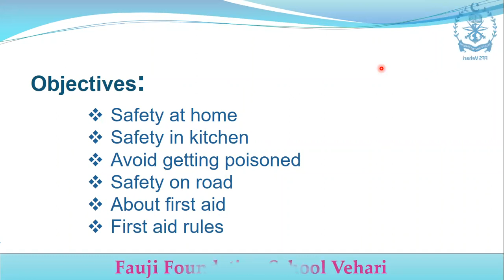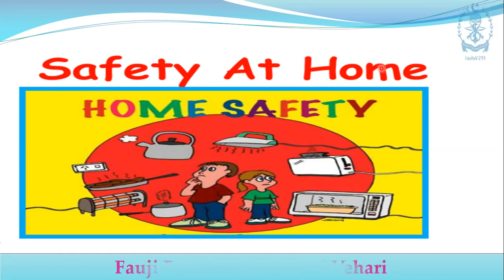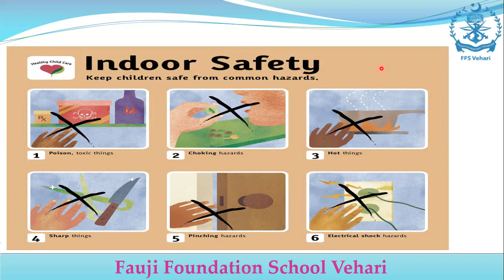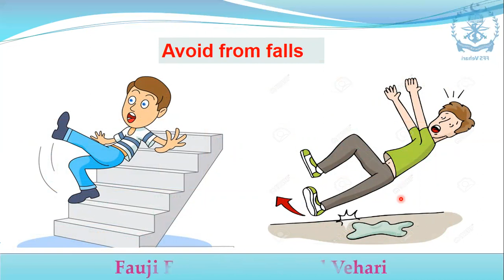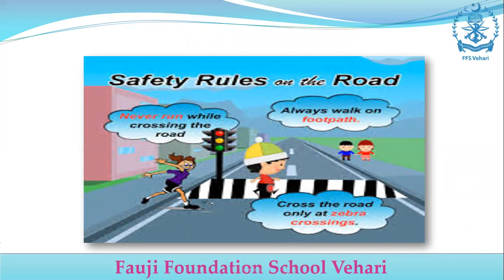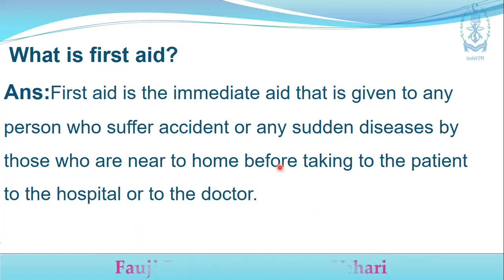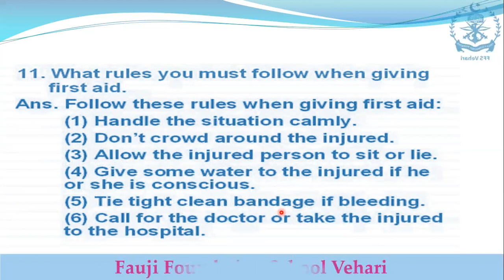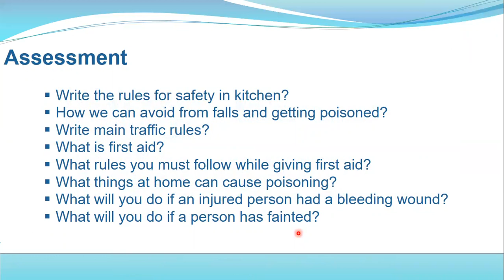Science Class 4 Chapter No. 7 Lecture No. 1 (Safety First)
Safety at Home
Safety at Kitchen
Avoid getting Poisoned
Safety on Roads
First aid
First Aid Rules